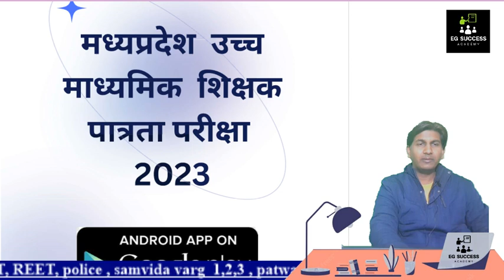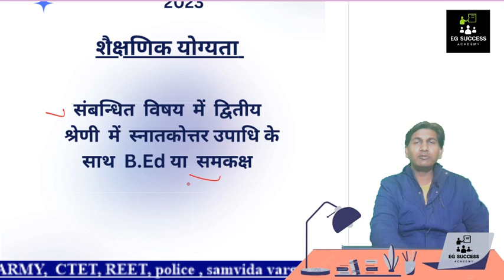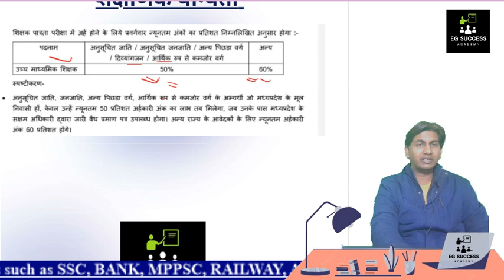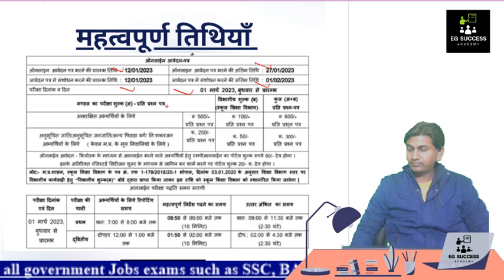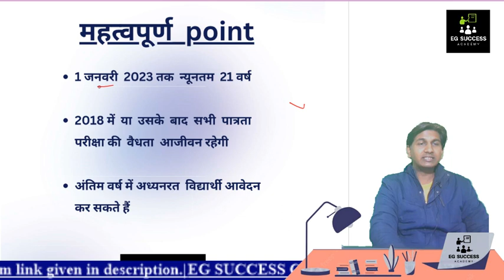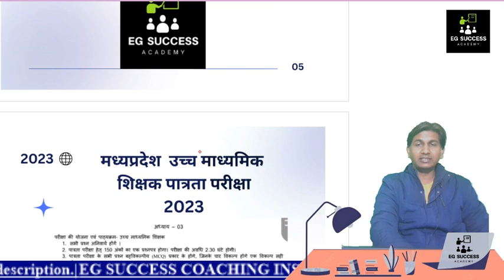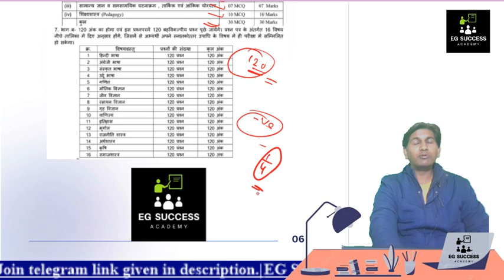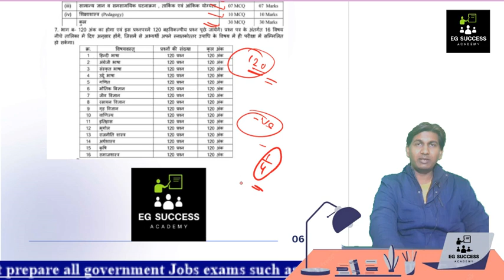उच्च माध्यमिक शिक्षक पात्रता परीक्षा 2023 । वर्ग -1 संपूर्ण जानकारी । सिलेबस। एग्जाम पैटर्न।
For All competitive Exams notes join telegram
सभी प्रकार की प्रतियोगी परीक्षाओं के फ्री क्लासेस और  नोट्स पीडीएफ में उपलब्ध है नीचे दी गई लिंक पर क्लिक कर ग्रुप जॉइन करें।

डाउनलोड करे कोचिंग ऐप ...गूगल प्ले स्टोर से।

We are providing free online classes for
RAILWAY NTPC GROUP D
BANK IBPS
MP POLICE
MPTET VARG 3
INDIAN ARMY
AIR FORCE
NAVODAY ENTRANCE EXAM
VYAPAM PEB EXAMS
MP EXAMS
MP SI
शिक्षक भर्ती परीक्षा वर्ग 3
# मध्य प्रदेश पुलिस
व्यापम परीक्षा

We are belive in learn with concept not short ways. We provide to student conceptual learning with success full planning for exams.
We create to mind set of students for achive targets.

We are providing different subjects for
competitive exams

mathematics without formula
Genral knowledge
child development and pedagogy
Hindi grammar
English grammar
बाल विकास और शिक्षाशास्त्र
सामान्य ज्ञान
सामान्य विज्ञान

Instragram.com/eg.success.coaching

Regards
EG success coaching